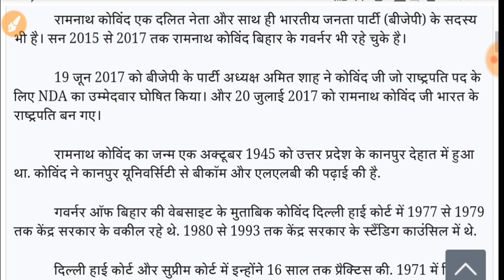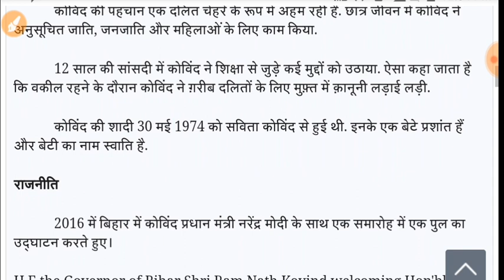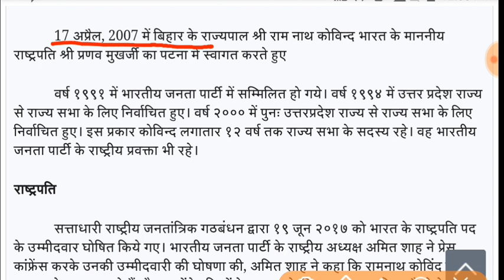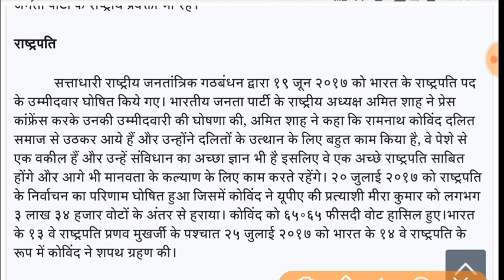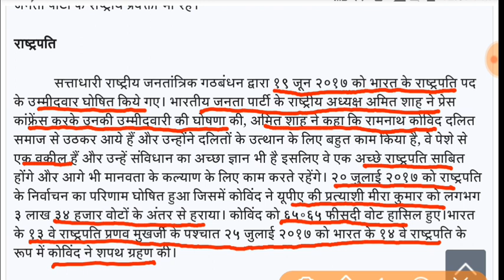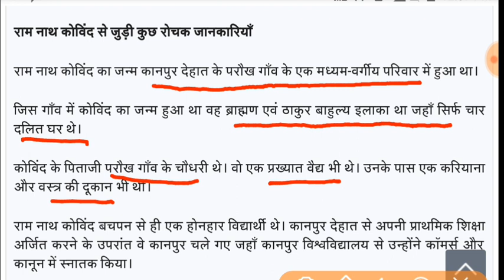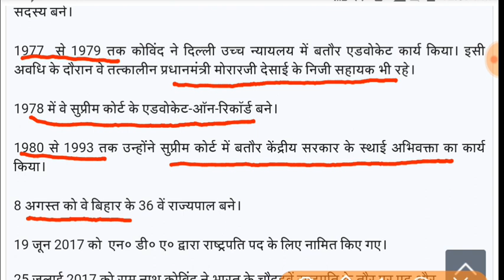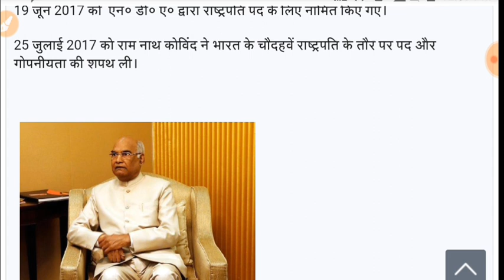राष्ट्रपति रामनाथ कोविंद का संक्षिप्त परिचय || Biography of Ram Nath Kovind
राष्ट्रपति रामनाथ कोविंद का संक्षिप्त परिचय